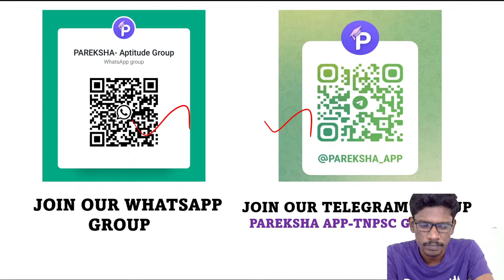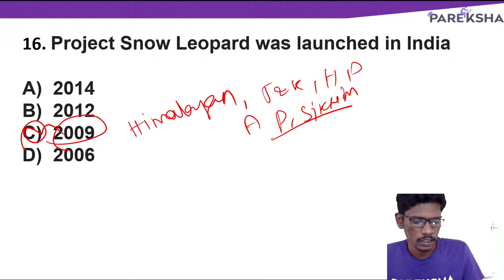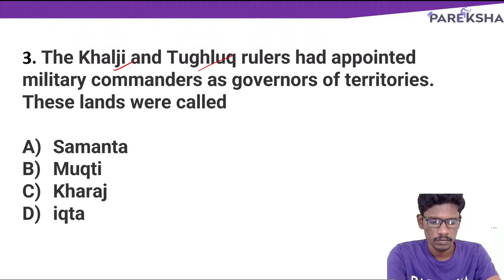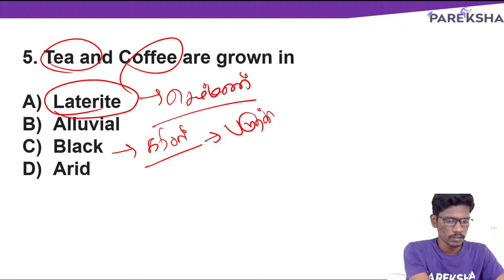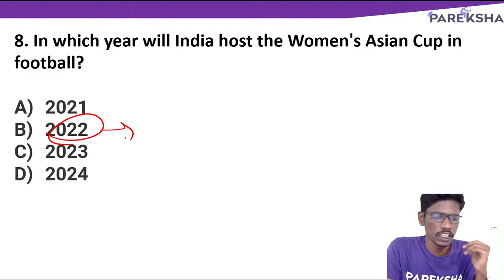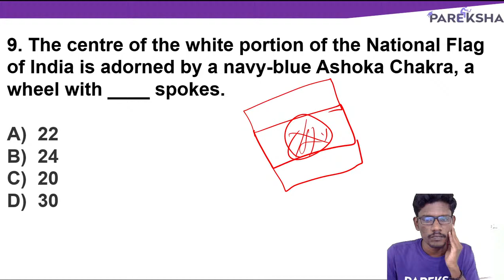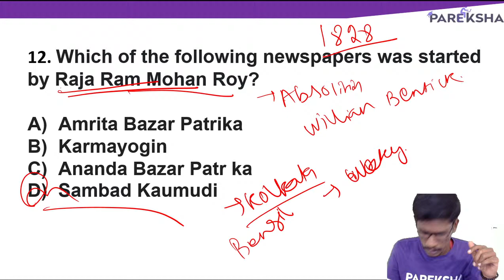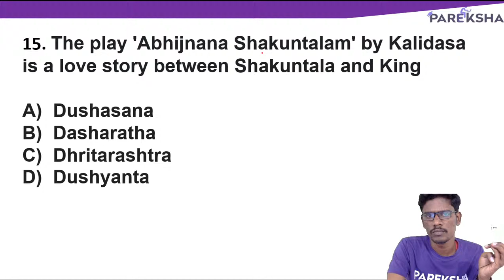TARGET SSC EXAM 2023 | GD CONSTABLE & CHSL | General Awareness | PYQ | Part-46 | Pareksha | By Lenin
Previous Year Questions Solved with Full Detail Explanation | General Studies |